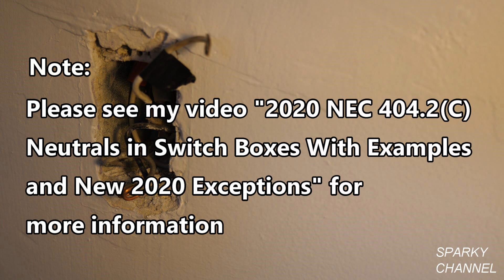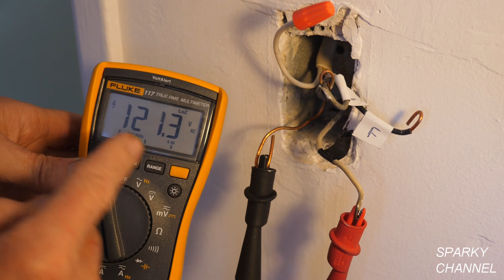Separate Switches for Bath Fan and Light from Single Switch in a 1960's House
IDEAL INDUSTRIES INC. 61-535 Digital Circuit Breaker Finder with Digital Receiver and GFCI Circuit Tester: Amazon
Fluke -A1-II Volt-Alert AC Non-Contact Voltage Tester: Amazon.com

Klein Tools RT250 GFCI Outlet Tester that tests voltage too! LCD Display, Electric Voltage Tester for Standard 3-Wire 120V Electrical Receptacles: Amazon

The video I mentioned: How to Put Bath Fan and Light on Separate Switches Instead of on One Switch

Fluke 117 Electricians True RMS Multimeter: Amazon.com

DEWALT DCK278C2 ATOMIC 20-Volt MAX Lithium-Ion Brushless Cordless Compact Drill/Impact Combo Kit: Amazon

Wago (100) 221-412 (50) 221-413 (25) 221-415 Lever-Nut Assortment Pack: Amazon

Wago (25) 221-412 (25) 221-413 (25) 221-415 Lever-Nut Assortment Pack: Amazon

Wago 221-413 LEVER-NUTS 3 Conductor Compact Splicing Connectors Qty 50: Amazon

Wago 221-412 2-Conductor Compact Splicing Connectors (Pack of 100): Amazon

Wago 221-415 LEVER-NUTS 5 Conductor Compact Splicing Connectors Qty 25: Amazon

Wiha 30747 Insulated SlimLine Xeno Driver #2, 6.0mm Blade Diameter: Amazon

Leviton 5634-W 15 Amp, 120/277 Volt, Decora Single-Pole, AC Double Switch, Commercial Grade, Grounding, White: Amazon

Ideal Grounding Pigtails with Ground Screws (Pack of 50): Amazon.com

Shown in the video: Leviton 5691-2W 15 Amp, 120/277 Volt, Decora Plus Rocker Single-Pole AC Quiet Switch, Commercial Grade, White: Amazon

Used in the video: VOLTCLAW-12 Nonconductive Electrical Wire Pliers: Amazon

Leviton GFTR1-W SmarTest Self-Test SmartlockPro Slim GFCI Tamper-Resistant Receptacle with LED Indicator, 15-Amp, White: Amazon

Leviton T5325-WMP M22-Straight Blade Tamper Resistant Duplex Receptacle, 125 V, 15 A, 2 Pole, 3 Wire, 10-Pack White Piece: Amazon

DEWALT DCF887B 20V MAX XR Li-Ion Brushless 0.25" 3-Speed Impact Driver: Amazon

DEWALT DCV581H 18/20-Volt MAX Cordless/Corded Wet-Dry Vacuum: Amazon

Leviton T5832-W USB Charger/Tamper-Resistant Duplex Receptacle, 20-Amp, White: Amazon

Leviton 16342-W 20-Amp, 125-Volt, Decora Plus Duplex Receptacle, Straight Blade, Commercial Grade, Self Grounding, White: Amazon

IDEAL Industries 61-164 SureTest Circuit Analyzer: Amazon

Leviton TDR20-W 20 Amp, 125 Volt, Tamper Resistant, Decora Plus Duplex Receptacle, Straight Blade, Commercial Grade, Self Grounding, White: Amazon

Klein Tools RT250 GFCI Outlet Tester with LCD Display, Electric Voltage Tester for Standard 3-Wire 120V Electrical Receptacles: Amazon

Klein Tools MM320KIT Digital Multimeter Electrical Test Kit, Non-Contact Voltage Tester, Receptacle Tester, Carrying Case and Batteries: Amazon

Klein Tools 80016 Circuit Breaker Finder Tool Kit with Accessories, 2-Piece Set, Includes Cat. No. ET310 and Cat. No. 69411: Amazon

Klein Tools ET450 Advanced Circuit Breaker Finder and Wire Tracer Kit for Energized and Non-Energized Breakers, Fuses, and Wires: Amazon

Klein Tools 1009 Multi Tool, Wire Stripper, Crimping Tool, Wire Cutter, Long-Nose Multi-Purpose Electrician Tool: Amazon

Klein Tools K1412 Wire Cutter / Wire Stripper, Made in USA, Dual NM Cable Stripper / Cutter Cuts Solid Copper Wire, Strips 12 and 14 AWG Solid Wire

Klein Tools 5167 Leather Tool Pouch, 11-Pocket: Amazon

KNIPEX Tools - 2 Piece Lineman's and Installation Set (9K0080130US): Amazon

KNIPEX Tools 13 72 8 Forged Wire Stripper, 8-Inch: Amazon

Knipex 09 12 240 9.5-Inch Ultra-High Leverage Lineman's Pliers with Fish Tape Puller and Crimper: Amazon